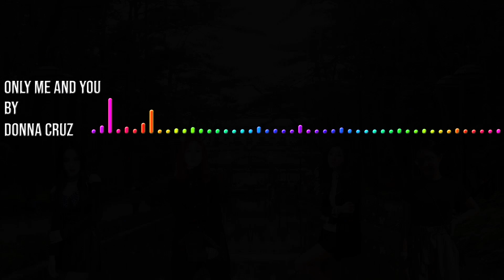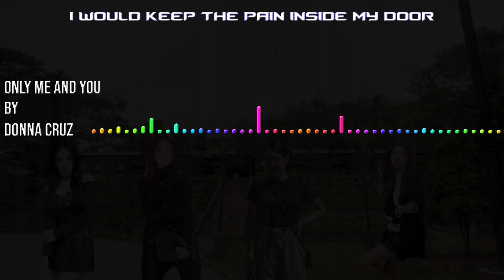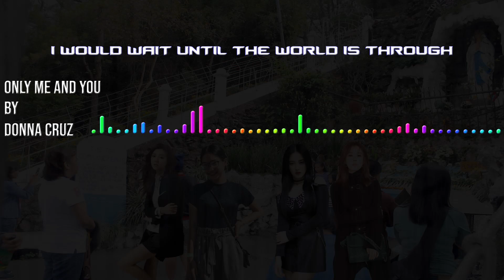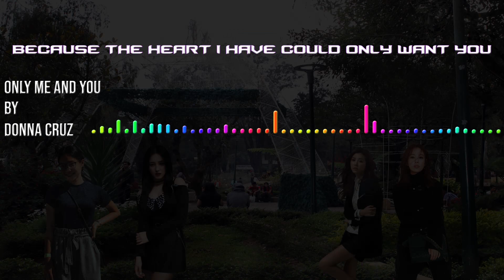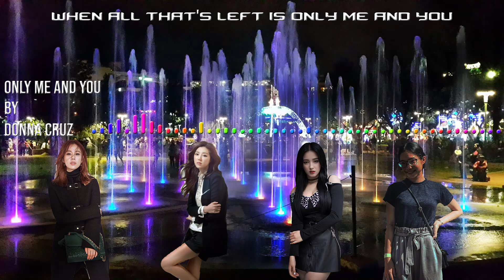Only Me And You - Donna Cruz (Lyric Video)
Title: Only Me And You
Singer: Donna Cruz

One of the best songs I had ever listened. A beautiful love song.
Lyrics in the Video. Best song of Donna Cruz.

Tagalog Version (Coming Soon)